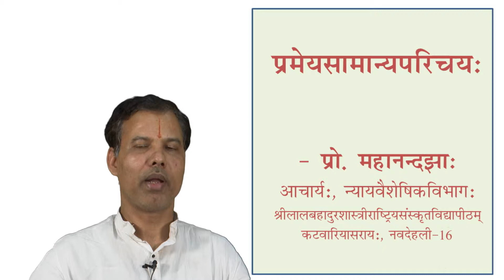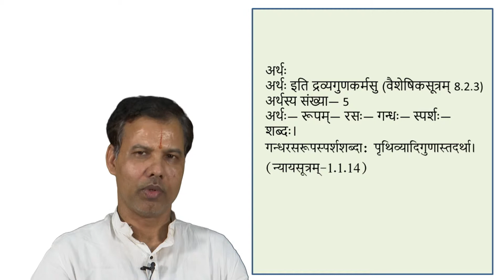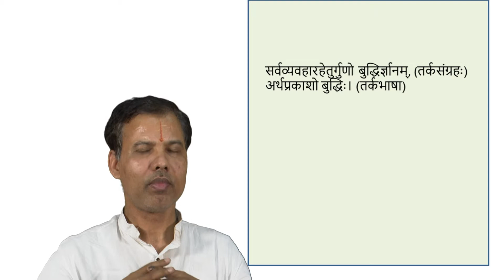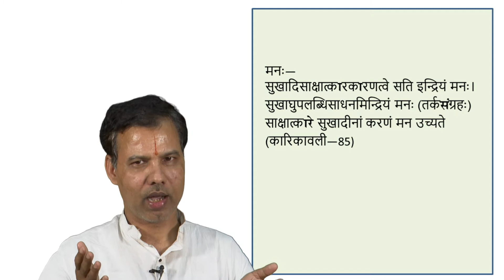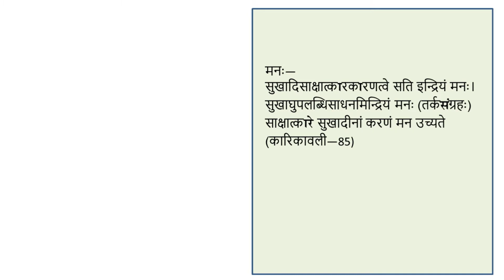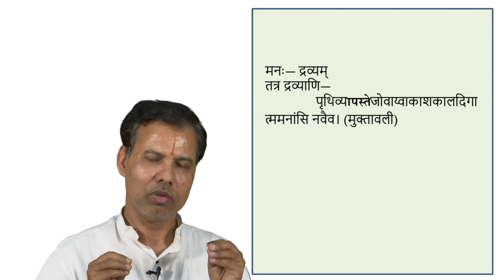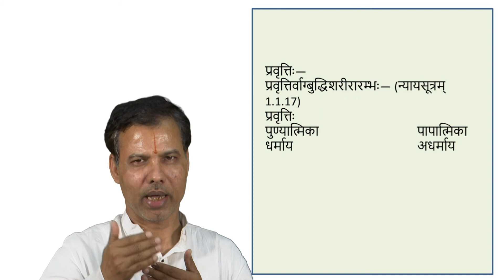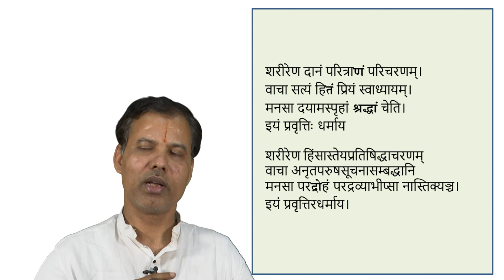7 Prameyaha Samanya Parichaya 2